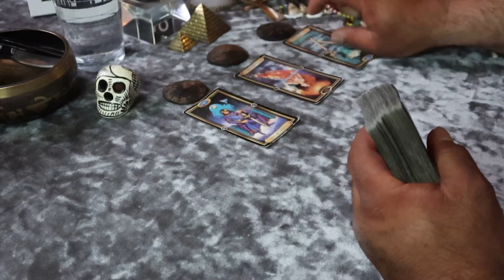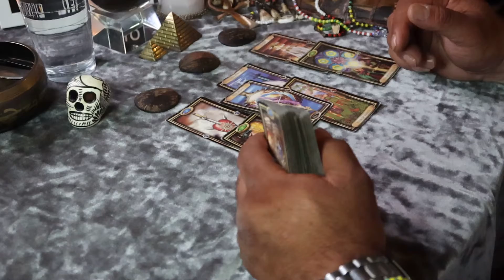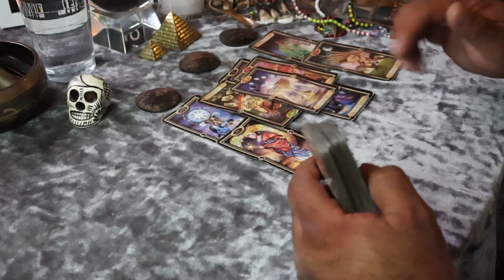Tirada del DIa 1 de Mayo del 2021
Este es la tirada del dia para empezar el mes de Mayo. Esto es la verdad. Sigue y comparten.